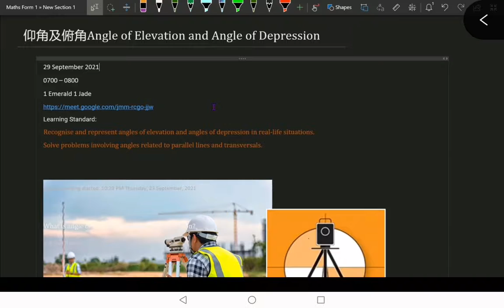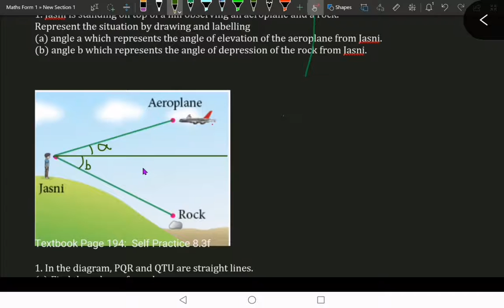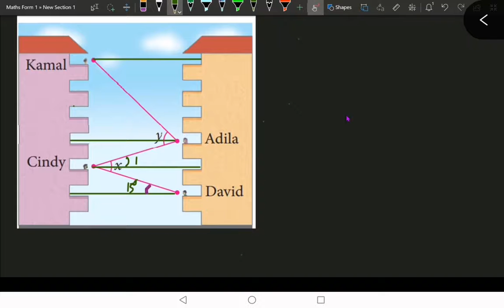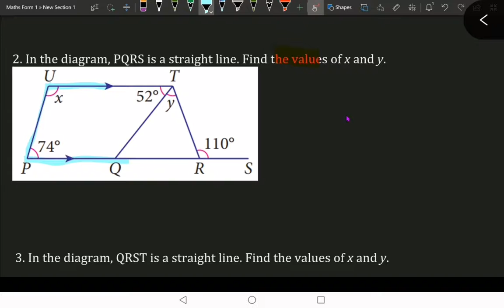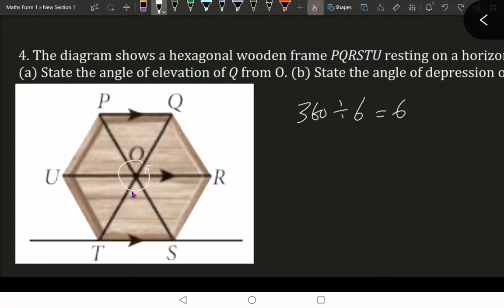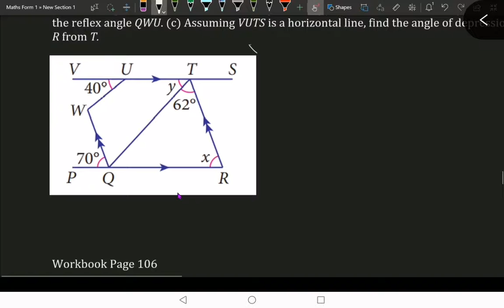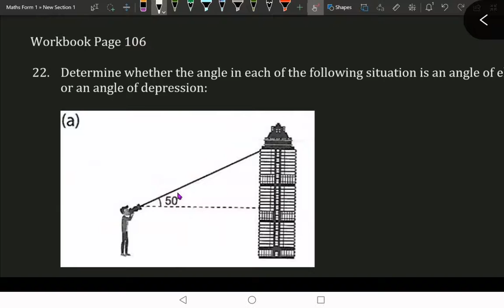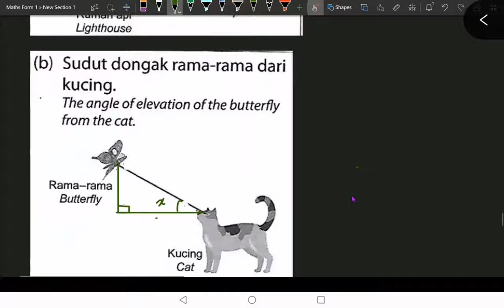仰角和俯角angle of elevation and depression